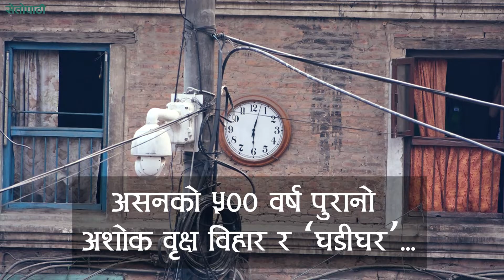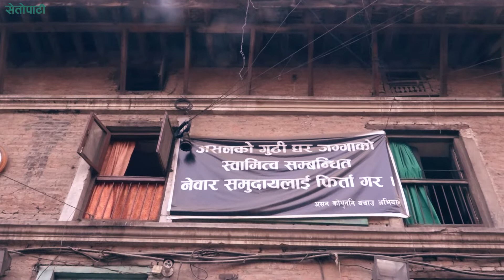५०० वर्ष पुरानो सम्पदा भत्काएर व्यापारिक कम्प्लेक्स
असनको ५०० वर्ष पुरानो अशोक वृक्ष विहार र 'घडीघर' भत्काएर व्यापारिक कम्प्लेक्स बनाउँदै गुठी संस्थान